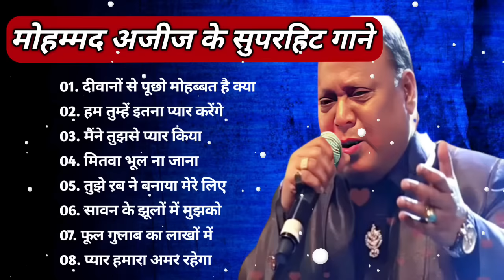💞 Mohammad Aziz & Anuradha Paudwal ❣️ Bollywood TOP 10 Hindi song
💞 Mohammad Aziz & Anuradha Paudwal ❣️ Bollywood TOP 10 Hindi song 💞 Mohammad Aziz💞mohammad​, 💞 Mohammad Aziz & Anuradha Paudwal ❣️ Bollywood TOP 10 Hindi song 💞 Mohammad Aziz💞mohammad​

01. Hum Tumhe Itna
02. Tune Pyar Ki Been
03. Jab Jab Miyan Biwi
04. Patthar Ke Sanam
05. Tumse Bana Mera
06. Kasam Se Kasam Se
07. Tune Bechain Itna
08. Sare Shikue Gile
09. Saari Duniya Pyari
10. Chhodenge Na Hum